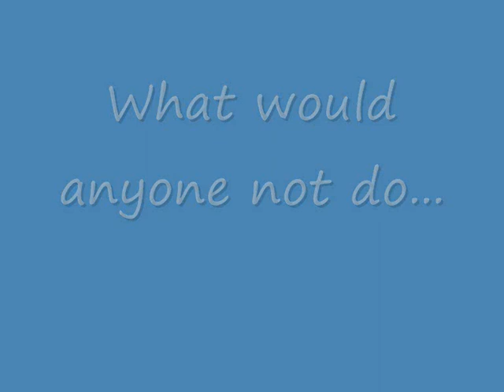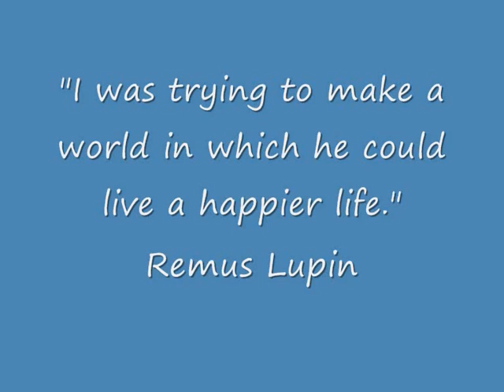Dance with my Father - Remus, Tonks and Teddy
A Remus, Tonks and Teddy fan video.

I found all the artwork on DeviantART. A special thank you to all the amazing artists!